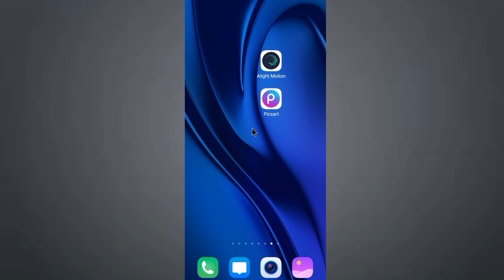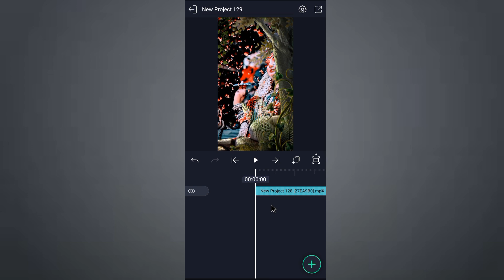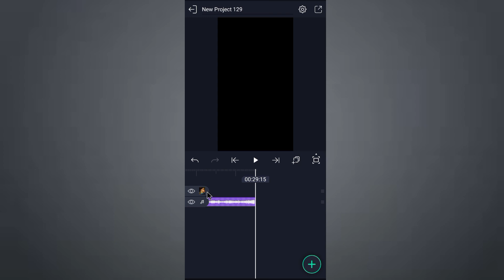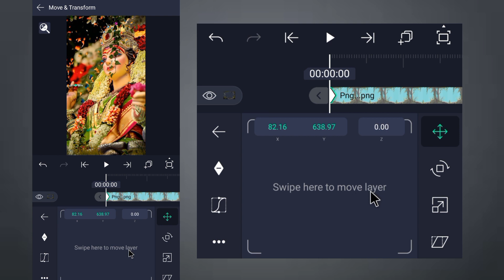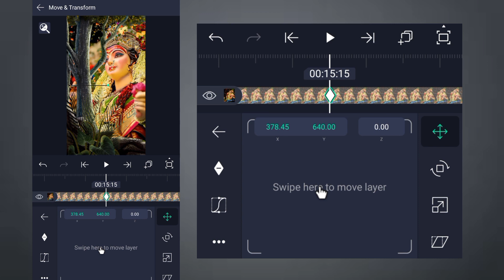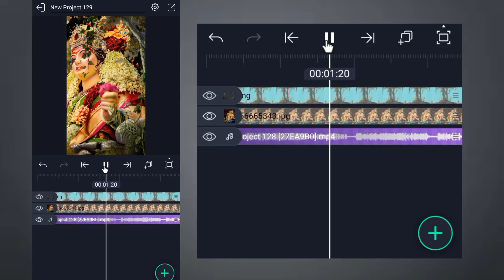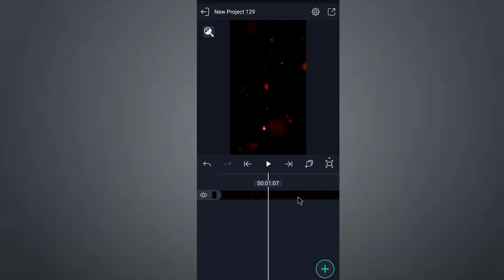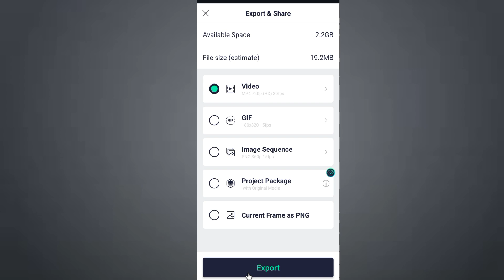🔥4K+ Full Screen new Trending Navratri Special 3D Effect Video editing ||Vinit Sah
Is video me main bataya hu ki alight motion app me new trending 3D Navratri Special Video effect status video editing status video kaise banate hai bahut hi aasani se sikhya hu

Your Quiry 👇
🔘Your Quiry⤵️⤵️
1 how to make HD+ Full screen status alight motion
2 trending lyrics status editing Alight motion
3 4K+ full screen trending status editing
4 3d photo slide Alight motion
5 alight motion lyrics video editing
6 Trending Status photo moving video editing
7 full screen photo slide shake effect
8 1080p Me status editing
9 4K quality status editing alight motion
10 trending text animated video kaise banaye